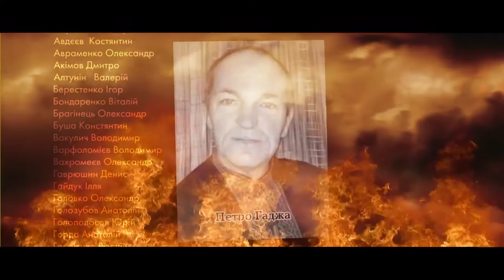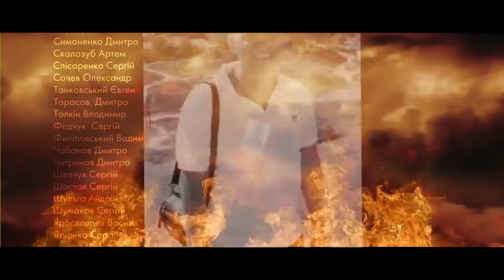ГЕРОЇ НЕ ВМИРАЮТЬ... 24.08.2014